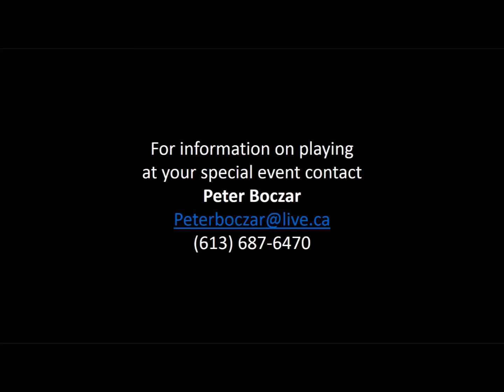Chopin Nocturne, performed by Peter Boczar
For keyboard music for weddings and special occasion music in the Ottawa Valley contact Peter Boczar ; ); for violin (and keyboard music) contact Kirsten Waymann .